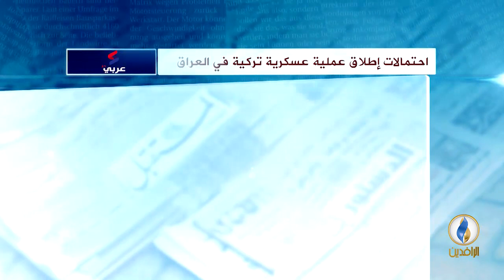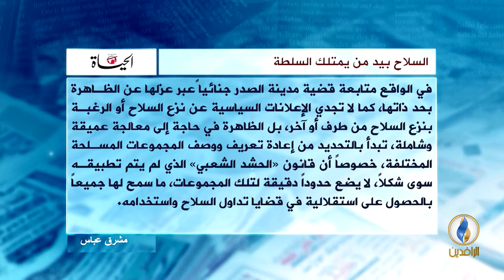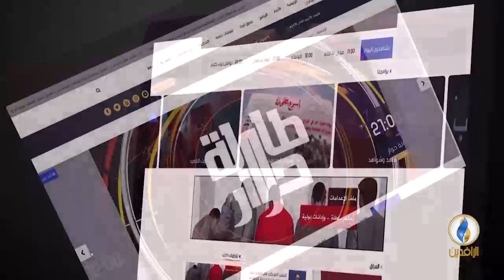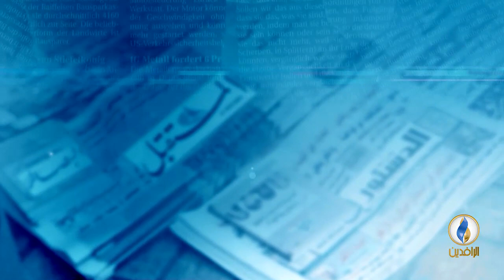صدى_الأقلام | 10 - 6 - 2018